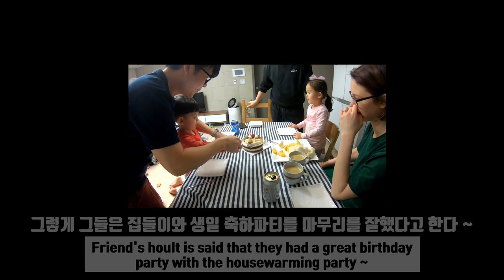[국제부부, AMWF]드디어 찾아갔다!! 러시아 와이프들과 가족이 만나면 일어나는 일../국제커플, international couple